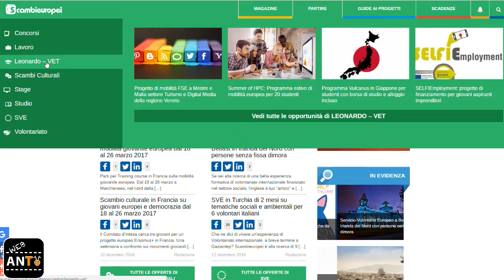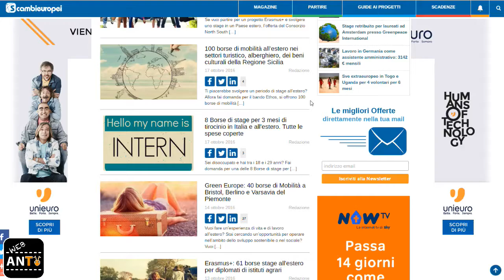Videotutorial WebANTV - Programma Leonardo Vet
Vuoi fare uno stage in Europa? Ora con il programma Leonardo Vet puoi! Guarda il nostro brevissimo videotutorial. Ti spiegheremo come accedere e quali offerte ci sono.